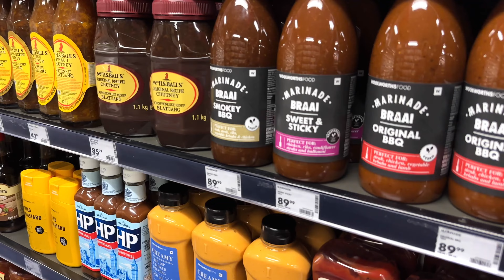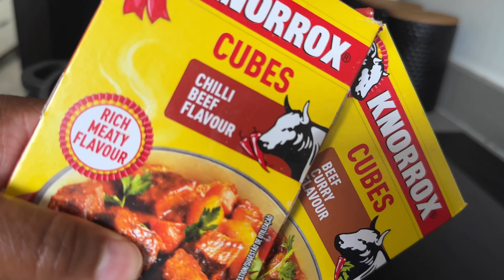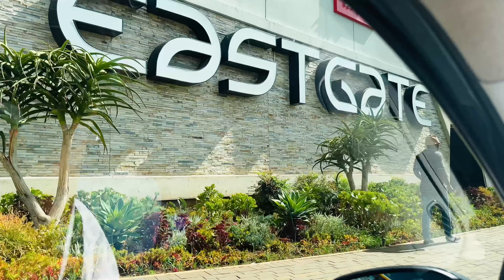weeklyvlog: A Lot Of Shopping, Gifts & Hauls,My Sister From Another Mother Bought A Car & More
Hey loves, here’s a new vlog, enjoy!🫶🤍